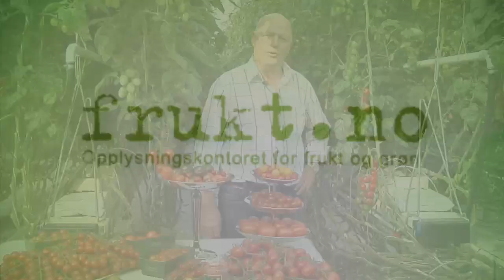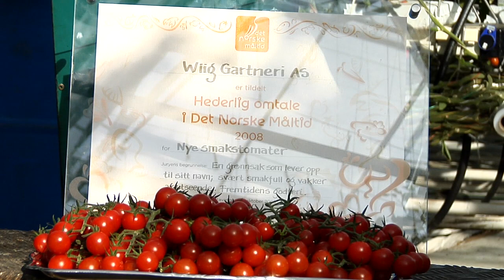Produksjon av tomater på Jæren | Frukt.no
Bli med til Jæren og Wiig Gartneri som er Norges største tomatprodusent.